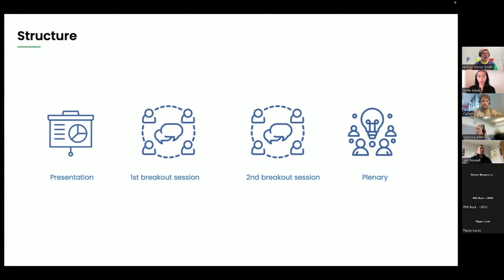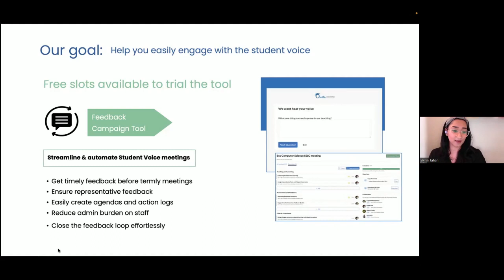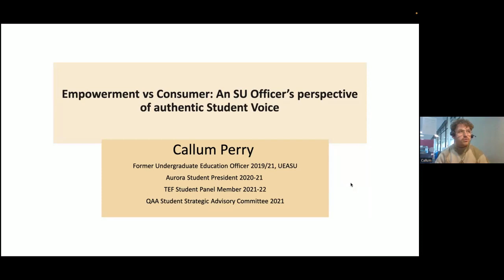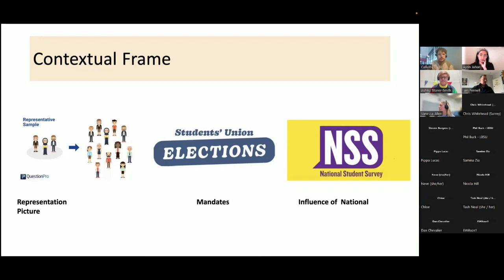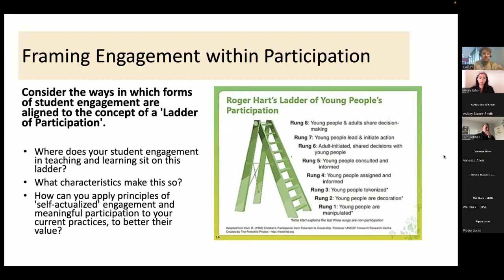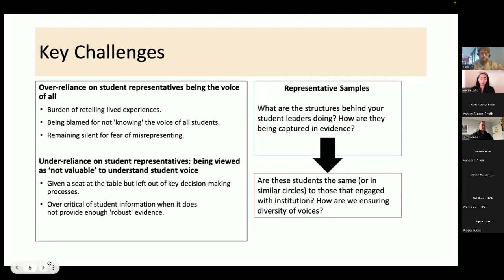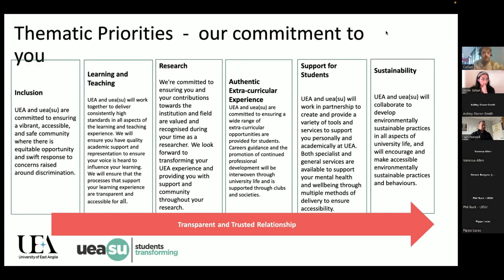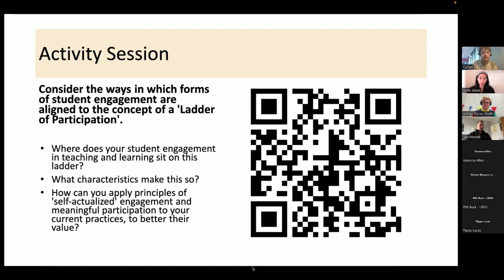Empowerment vs Consumer: An SU Officer's perspective of authentic Student Voice